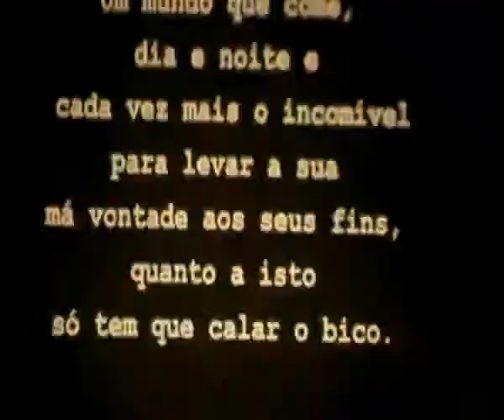The Rodeo Idiot Engine - Tightening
Music video for the song "Tightening" from the album "The First Fall"
Artist : THE RODEO IDIOT ENGINE
Produced by Benoit Millet & TRIE